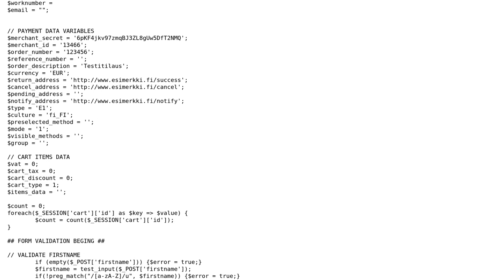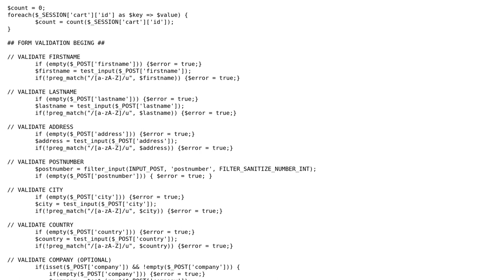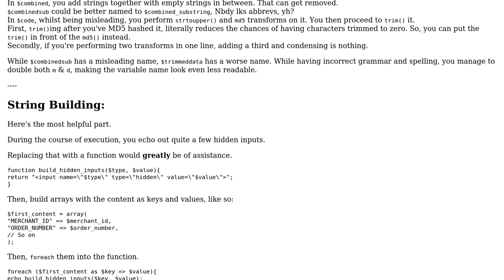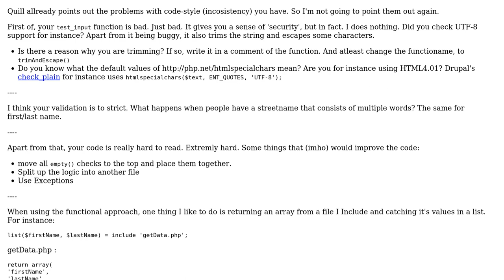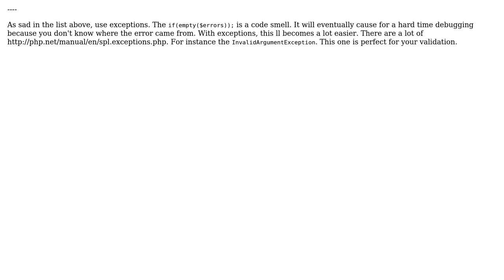Code Review: Securing PHP shopping cart (Paytrail integration) - follow-up (2 Solutions!!)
Code Review: Securing PHP shopping cart (Paytrail integration) - follow-up

With thanks & praise to God, and with thanks to the many people who have made this project possible! | Content (except music & images) licensed under CC BY-SA | Music | Images & others | With thanks to user Quill user Pinoniq user Griphon and the Stack Exchange Network Trademarks are property of their respective owners. You are responsible for your own actions.